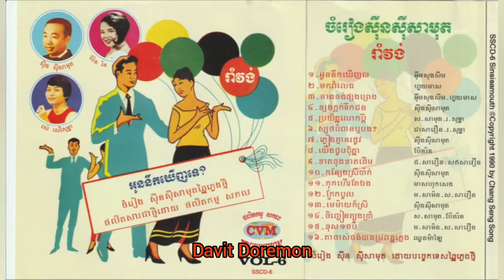CVM SSCD Vol 6 12 ក្អែកបូល ច្រៀងដោយ ឡឹក សាវ៉ាត Ft សូ សាវឿន